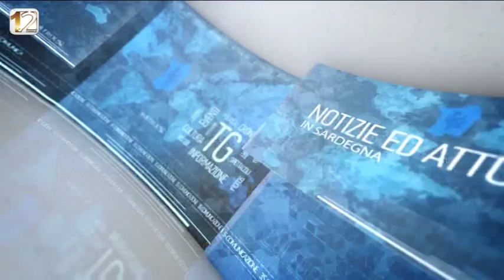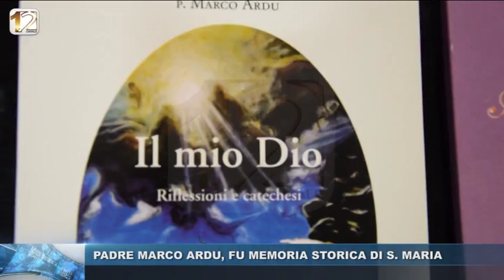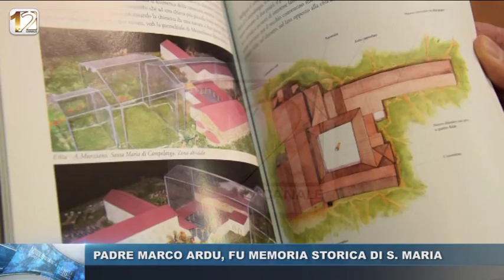WEB TG 11 NOV 2016